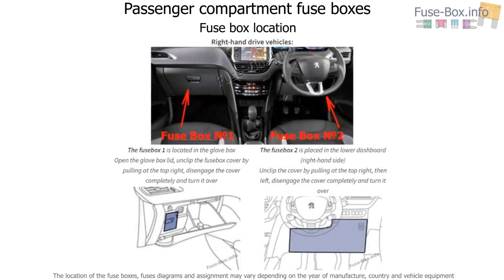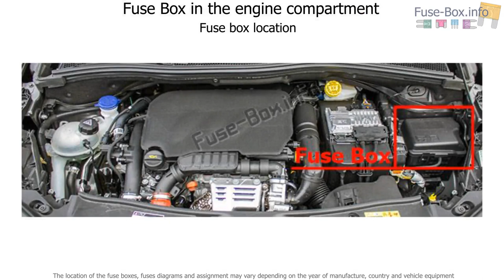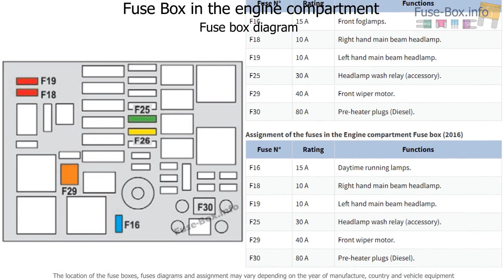Fuse box location and diagrams: Peugeot 2008 (2013-2016)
Fuse box diagram (location and assignment of electrical fuses) for Peugeot 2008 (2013, 2014, 2015, 2016).